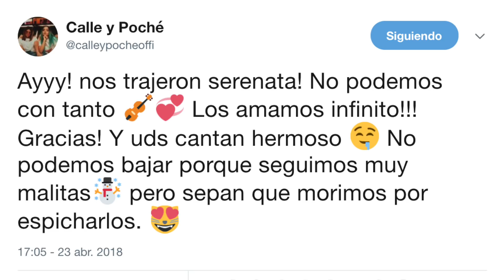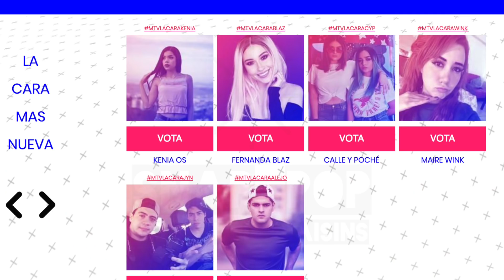FANS SORPRENDEN A CALLE Y POCHÉ *MIRA LO QUE HICIERON*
Cantan  ROAST YOURSELF DE CALLE Y POCHÉ

Los fans de Calle y Poché le llevaron una sorpresa hasta el hotel en México en el que se hospedan las youtubers ❤️🎉 Ambas se encuentran grabando el Baila México para el canal de Raze.